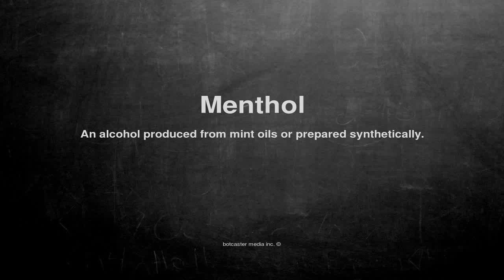Medical vocabulary: What does Menthol mean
What does Menthol mean in English?